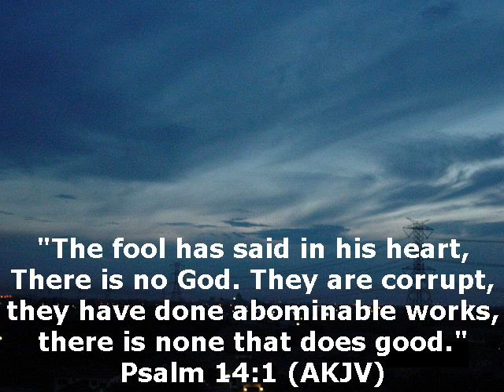Logical Fallacies Episode 01: Ad hominem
The first episode of my logical fallacy series, in which I discuss the ad hominem fallacy.